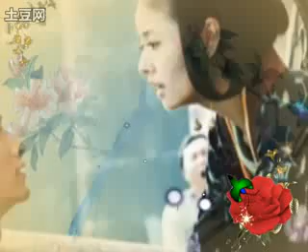Mỹ Nhân Tâm Kế Slide Images (Lâm Tâm Như + Trần Kiện Phong)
Ruby Lin + Sammul Chan